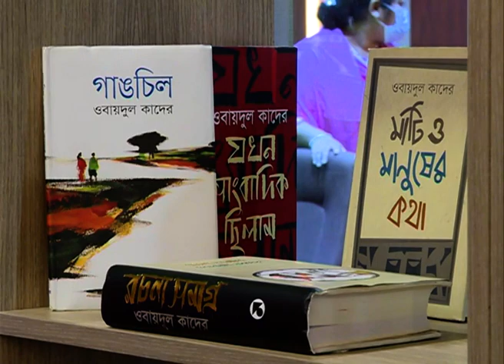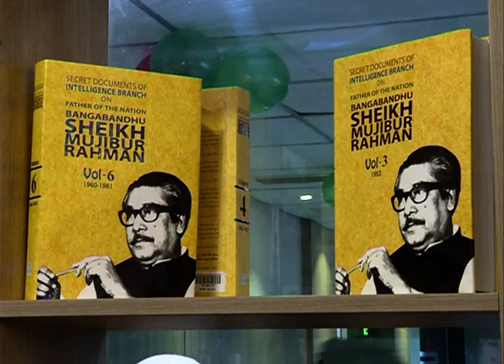মুক্তিযোদ্ধাকে বিএনপির শোকজ দেশের জন্য অবমাননাকর || Obaidul Quader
দলের ভাইস চেয়ারম্যান ও খেতাবধারী মুক্তিযোদ্ধা মেজর (অব.) হাফিজ উদ্দিন আহমেদকে সত্য বলার অপরাধে বিএনপি শোকজ করাকে দেশের মুক্তিযুদ্ধ ও মুক্তিযোদ্ধাদের প্রতি অবমাননাকর বলে মন্তব্য করেছেন আওয়ামী লীগ সাধারণ সম্পাদক এবং সড়ক পরিবহন ও সেতুমন্ত্রী ওবায়দুল কাদের। তিনি ২০ ডিসেম্বর ২০২০ রোববার সকালে সচিবালয়ে নিজ দফতরে ব্রিফিংকালে এ মন্তব্য করেন।

বিএনপি মুখে গণতন্ত্রের কথা বললেও আপাদমস্তক অগণতান্ত্রিক উল্লেখ করে ওবায়দুল কাদের বলেন, যাদের দলের অভ্যন্তরে গণতন্ত্রের চর্চা নেই, তারা রাষ্ট্র পরিচালনায় গণতান্ত্রিক মূল্যবোধ বজায় রাখতে পারবে বলে জনগণ বিশ্বাস করে না।